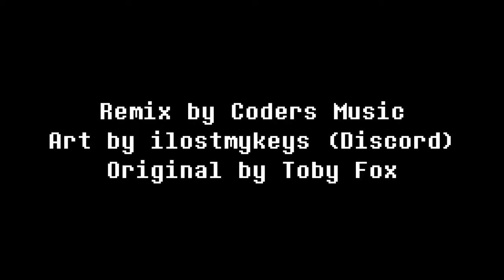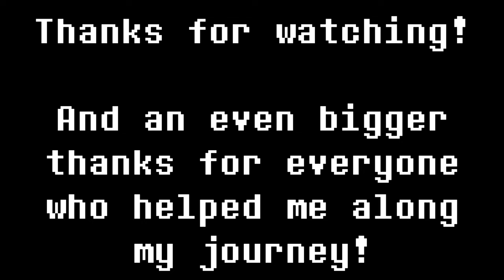MeGaLoVaNiA - Coded | [Remixed] - Thanks for 300 Subscribers! :D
snas if he ever just took out his hands out of his pcokets@!1!11 (999 atk and 999 def)!11!1

Man, this remix took me 5 days in total, 3 for making the remix, because I really wanted this to be special for my 300th subscriber celebration, but also because I had a lot of ideas that either got in or just didn't, and then I needed people to listen to the remix rate it and give feedback, then change the song according to their feedback and- bla bla bla bla coders music stop yappin!!! Then, after that, the editing was just me procrastinating so it took me 2 days, and here we are! I finished/uploaded this on October 30th, but this will be released at November 1st, 5:00 PM EST (Search up if you are in the EST time-zone, if you are not, then search up a converter, or maybe YouTube does that for you I do not know).

Though, I do want to save some big speech for 500 and 1,000 (thats even if i can make up one bruh 😭💀) so, what I will say is thanks so much for 300 subscribers, see you in the live stream chat and in my next video, buh bye! :D

{ Credits }
Animation: @CodersMusicOfficial
Art: ilostmykeys (His Discord username)
Original Song: Toby Fox
Earthbound: Halloween Hack: Toby Fox
Suggestion: N/A

Policies about sharing and all-else are in my About Me page, please read carefully!